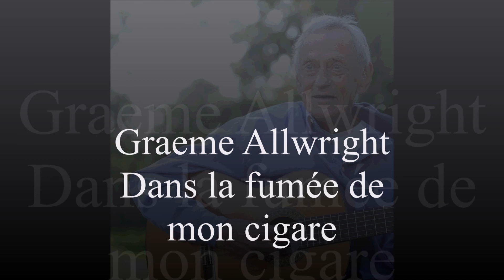Graeme Allwright Dans la fumée de mon cigare